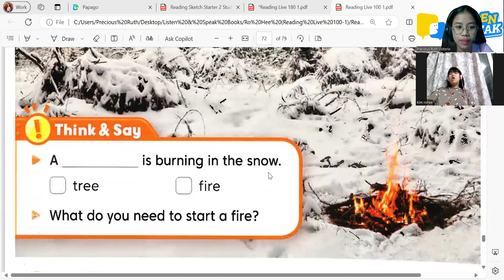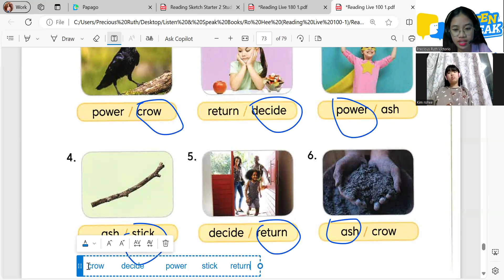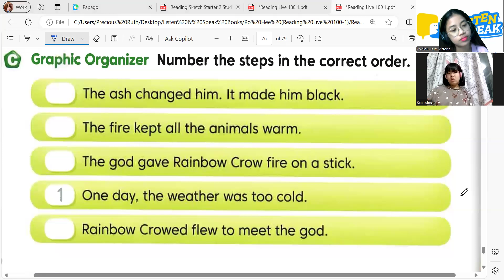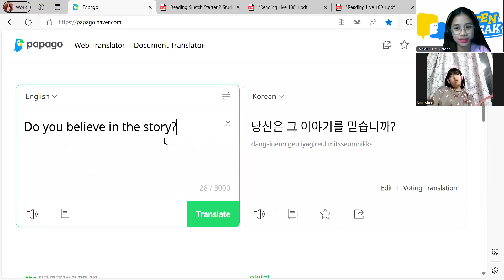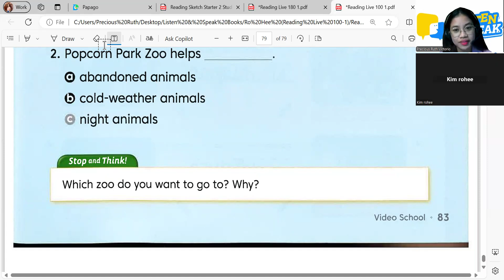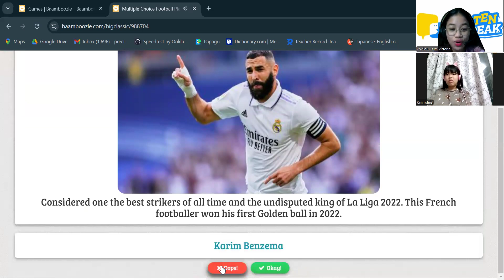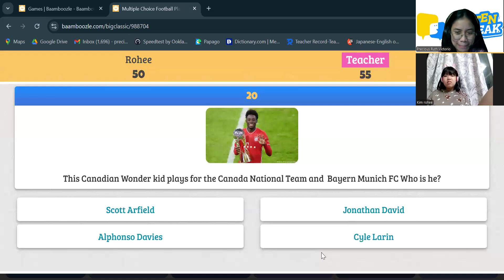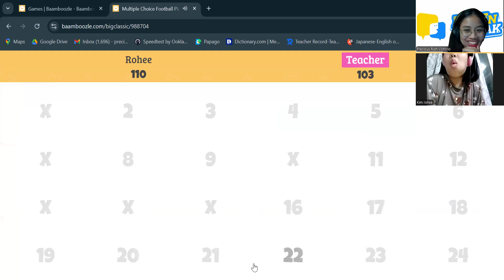Ro Hee 08 12 2024 Reading Live 100 1 Pages 76-83